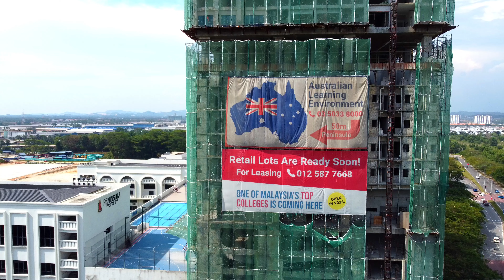EduSentral @ Setia Alam progress 20Feb2022 3.15 pm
note : this video will take about 2-3 hours to be converted to 4K by YouTube

EduSentral @ Setia Alam, Jalan Setia Murni U13/51
Edusentral is an education city development in Setia Alam which consists of six residential towers, SoLo suites, retail shoplots and an international school Australia